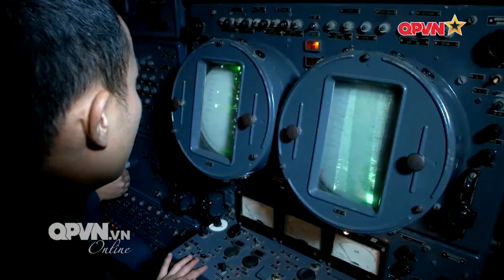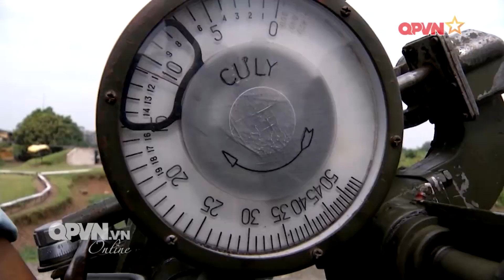Một số hình ảnh huấn luyện diễn tập của Lực lượng Phòng không Quân đội Nhân dân Việt Nam